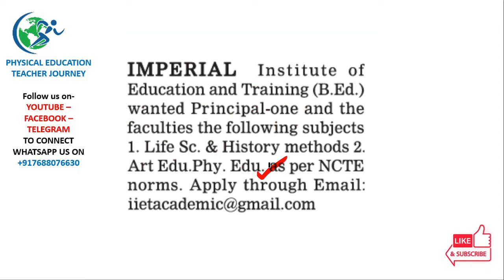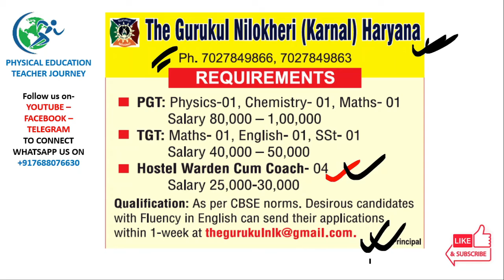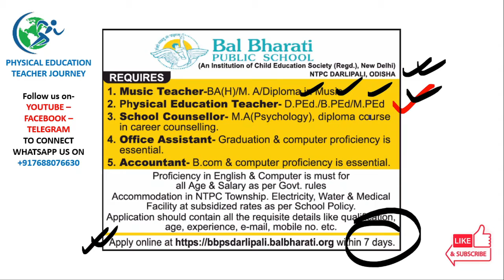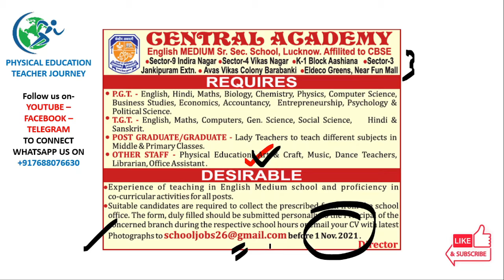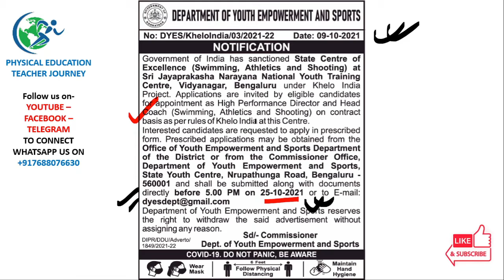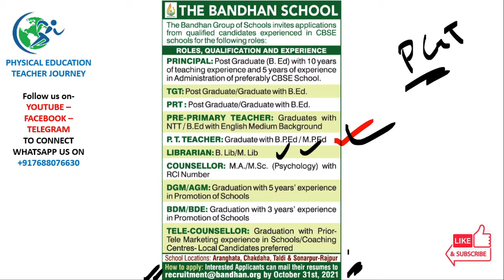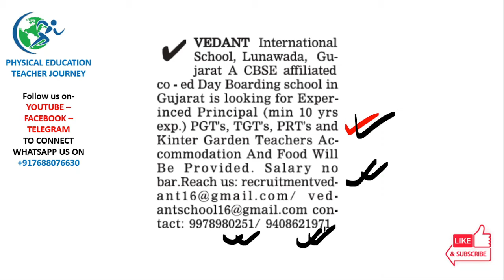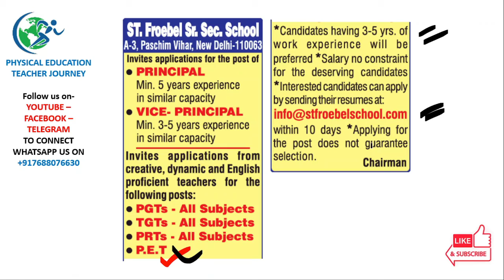OCTOBER (PART- 1), 2021, JOB VACANCY FOR PHYSICAL EDUCATION TEACHERS & COACHES ALL OVER INDIA.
OR
To get more Job information on current Physical Education Teachers & Coaches Vacancies,